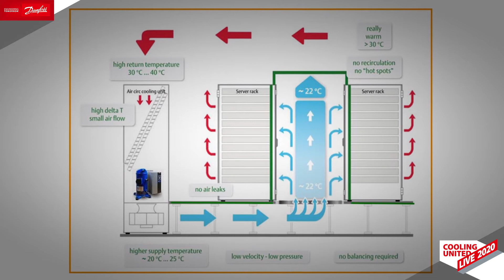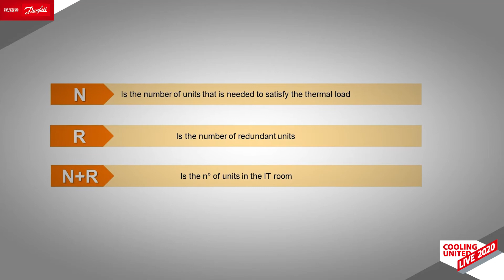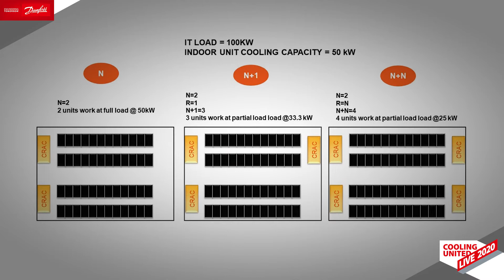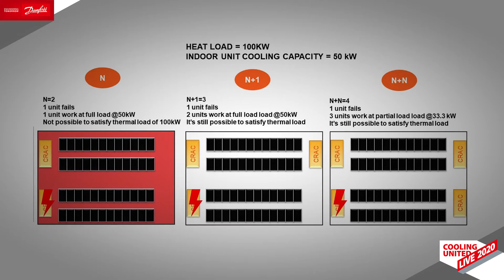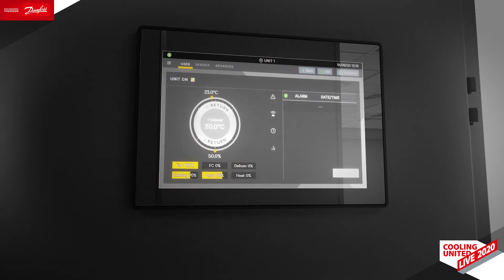Latest VertivTM Liebert® PDX technology driving cooling continuity | Cooling United Live | AC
Liebert® PDX is Vertiv’s highest performing floor-mount direct expansion unit, delivering outstanding efficiency and available in a wide range of configurations to meet all installation requirements. Liebert® PDX is thus suitable for all data center environments, ideal for those facing load and temperature variations, typical of cloud computing environments.

Chapters:
00:00 Example from a data center
06:49 Liebert® PDX